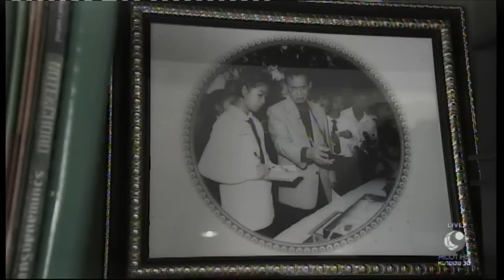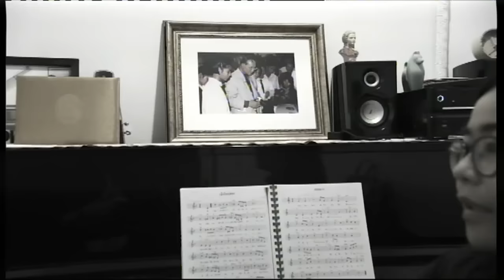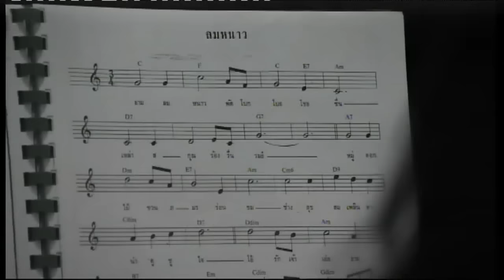ครูส้ม ศิษย์เก่าโรงเรียนวังไกลกังวล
ประจวบฯ 21 ต.ค.-พูดคุยกับศิษย์เก่าของโรงเรียนวังไกลกังวล อ.หัวหิน จ.ประจวบฯ 1 คน ซึ่งเคยตามเสด็จพระบาทสมเด็จพระปรมินทรมหาภูมิพลอดุลยเดช บันทึกภาพวิดีโอการศึกษาในโครงการพระราชดำริต่างๆ